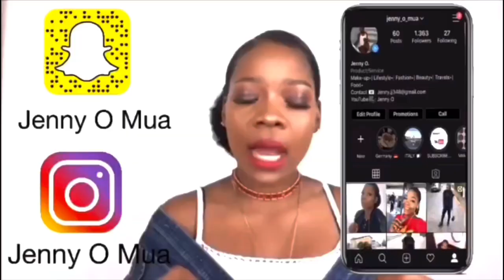TIPS ON HOW TO STAY CONSISTENT ON YOUTUBE | JENNY O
TIPS | HOW TO STAY CONSISTENT ON YOUTUBE | JENNY O

Hello Beautiful People, hope you are doing well.

In today’s video, I’ll be spilling all the tea
sharing with you tips and tricks on how to stay consistent on YouTube, especially if you have side job or if you’re a new mother.

I hope you enjoy watching this video as I enjoyed filming it.

Check Out 👇🏾

MY GO TO: QUICK AND EASY SOFT NATURAL MAKEUP TUTORIAL | JENNY O... FRESH AND NATURAL MAKEUP LOOK... FLAWLESS EVERYDAY MAKEUP ROUTINE and it’s really really detailed. I hope you enjoy watching as I enjoys Filming it.

Xoxo